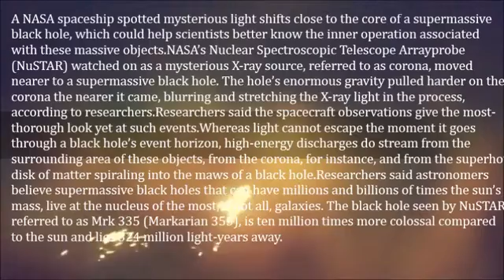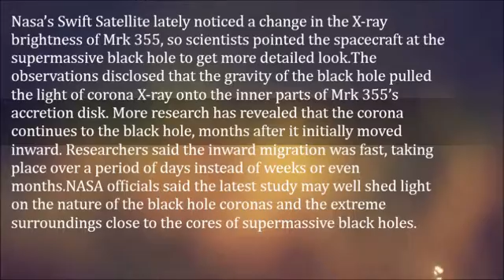Mysterious Light Coming Out Of Monstrous Black Hole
A NASA spaceship spotted mysterious light shifts close to the core of a supermassive black hole, which could help scientists better know the inner operation associated with these massive objects.

NASA’s Nuclear Spectroscopic Telescope Arrayprobe (NuSTAR) watched on as a mysterious X-ray source, referred to as corona, moved nearer to a supermassive black hole. The hole’s enormous gravity pulled harder on the corona the nearer it came, blurring and stretching the X-ray light in the process, according to researchers.

Researchers said the spacecraft observations give the most-thorough look yet at such events.

Whereas light cannot escape the moment it goes through a black hole’s event horizon, high-energy discharges do stream from the surrounding area of these objects, from the corona, for instance, and from the superhot disk of matter spiraling into the maws of a black hole.

Researchers said astronomers believe supermassive black holes that can have millions and billions of times the sun’s mass, live at the nucleus of the most, if not all, galaxies. The black hole seen by NuSTAR, referred to as Mrk 335 (Markarian 355), is ten million times more colossal compared to the sun and lies 324 million light-years away.

Nasa’s Swift Satellite lately noticed a change in the X-ray brightness of Mrk 355, so scientists pointed the spacecraft at the supermassive black hole to get more detailed look.

The observations disclosed that the gravity of the black hole pulled the light of corona X-ray onto the inner parts of Mrk 355’s accretion disk. More research has revealed that the corona continues to the black hole, months after it initially moved inward. Researchers said the inward migration was fast, taking place over a period of days instead of weeks or even months.NASA officials said the latest study may well shed light on the nature of the black hole coronas and the extreme surroundings close to the cores of supermassive black holes.